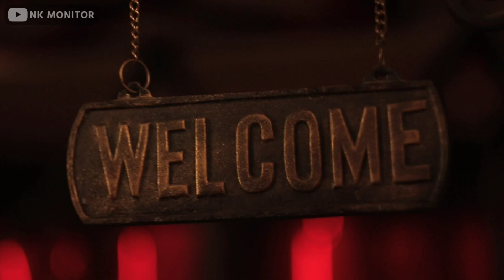Chanakya Niti || किसी को आकर्षित करने के लिए यह जरूर देखें?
चाणक्य नीति का अत्यंत महत्वपूर्ण ज्ञान || Chanakya Niti || Chanakya Neeti Full in Hindi || Chanakya Neeti Motivational Video in Hindi || Chanakya Neeti Full || Chanakya Niti in Hindi || Chanakya Neeti Motivational Video || NK Monitor

Motivational Speech | Spiritual Awakening | Inspirational Quotes